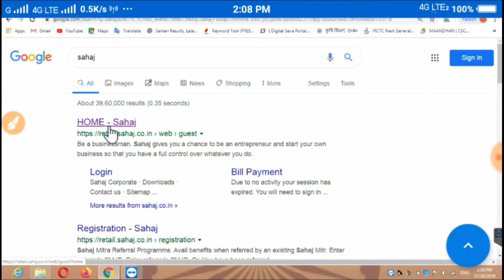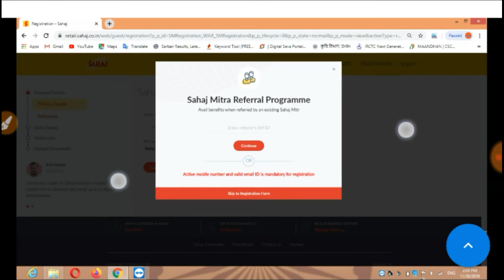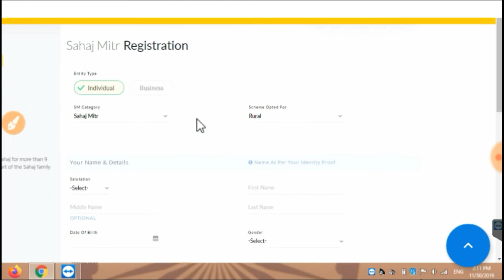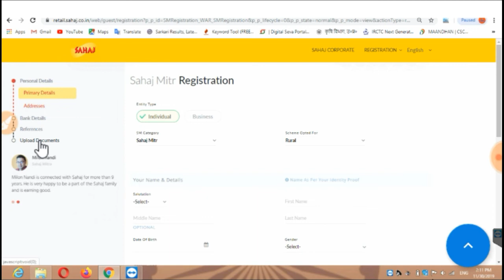सहज जन सेवा केंद्र ऑनलाइन रजिस्ट्रेशन/How to apply sahaj jan seva kendra id & password for edistick/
(your query)
new sahaj portal registration,
सहज जन सेवा केंद्र ऑनलाइन रजिस्ट्रेशन,
जन सेवा केंद्र ऑनलाइन रजिस्ट्रेशन फॉर्म,
जन सेवा केंद्र ऑनलाइन रजिस्ट्रेशन फीस,
जन सेवा केंद्र ऑनलाइन रजिस्ट्रेशन rajasthan,
sahaj jan seva kendra kaise le 2019,
sahaj jan seva kendra kaise khole,
sahaj jan seva Kendra,
how to apply sahaj jan seva kendra,
sahaj new update,
new id and password for edistick and sahaj jan seva kendra,